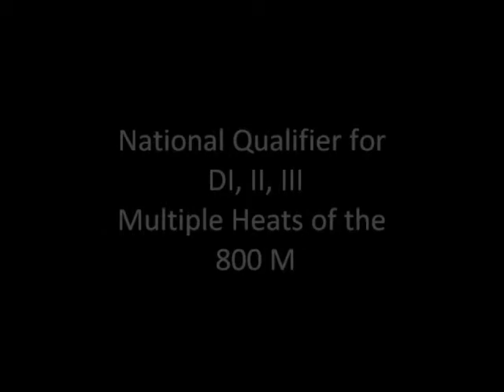NCC 2012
Qualifier meet- one heat of the 800